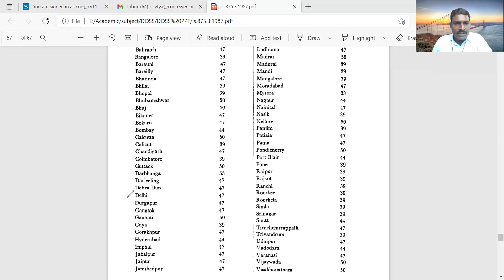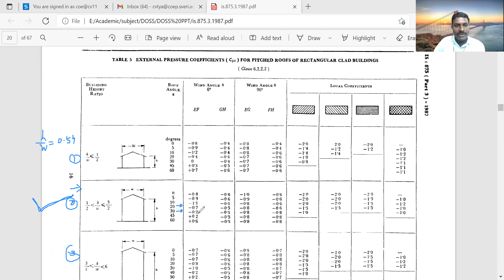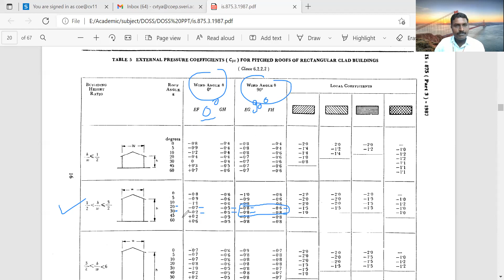Examples on Design of Roof truss